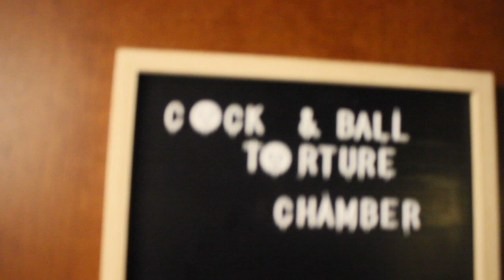doing drugs in the dorms?!?!?! || vlog #30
❤FAQ:❤

A: IMovie:)

A: Canon EOS Rebel T3i!

❤STOCK ME❤
Vine: teensavenue
Ask.Fm: teensavenue
Polyvore: teensavenue & teenscastle
Kik: teensavenue
Need someone to talk to, colab video, or just for friends, im here:) I usually check my kik everyday, so kik me:) I love talking, and I answer to all messages!

You know you love me.